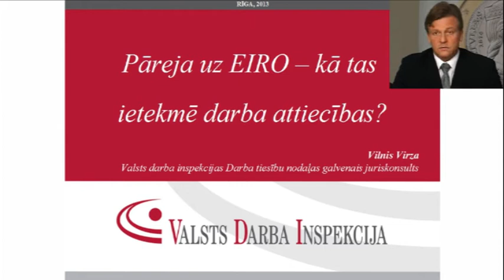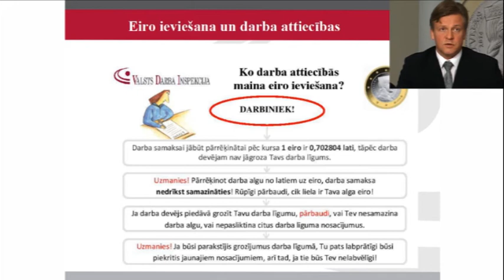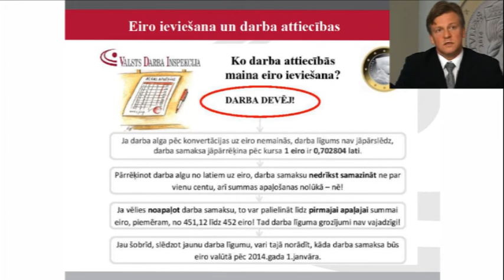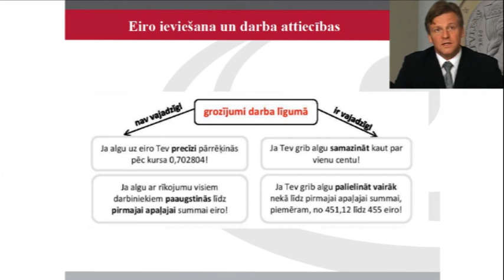EIROVEBINĀRS - 03 - Pareja uz eiro un darba attiecibas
Eiro un darba līgumi | Vilnis Virza, Valsts darba inspekcijas Darba tiesību nodaļas galvenais juriskonsults